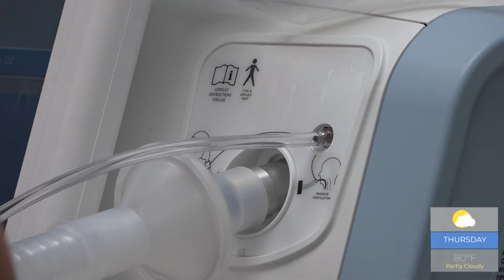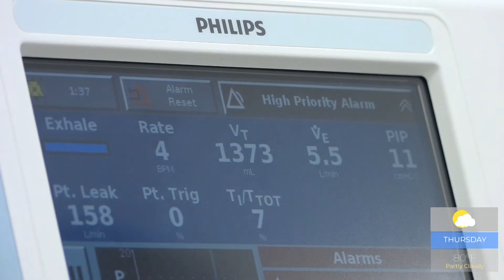A Career in Respiratory Therapy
Arnot Health Respiratory Therapists talk about their career paths, what they do, and what they love about their work.